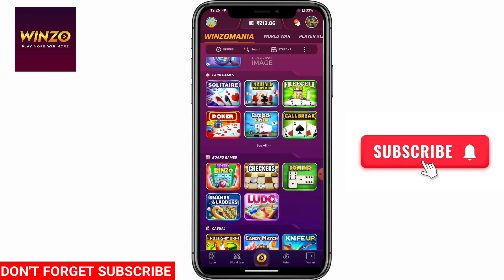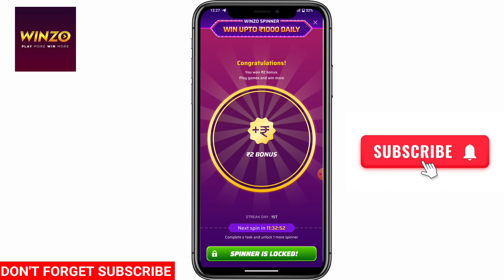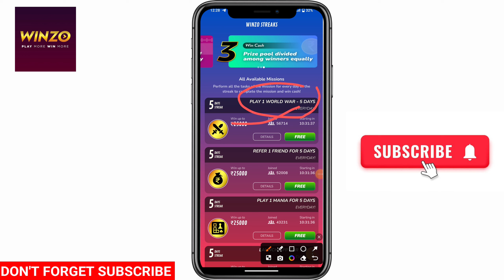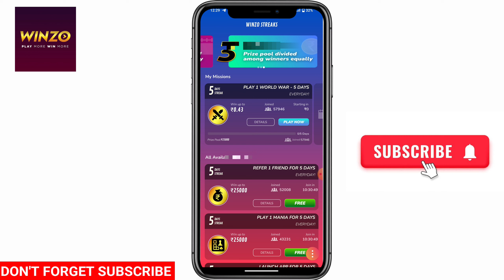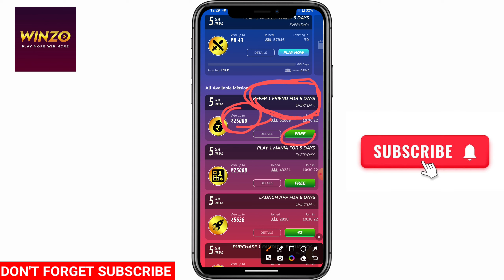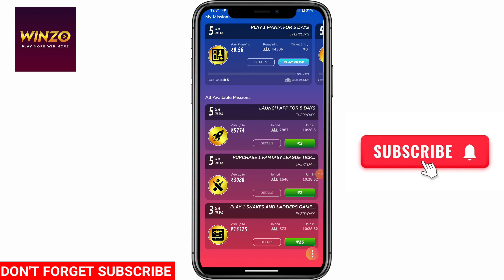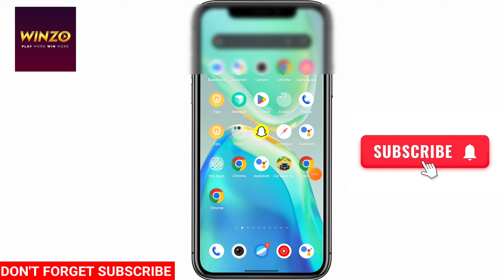Winzo में पैसा खत्म हो जाए तो free में कैसे खेलें ? 2024 Today | Winzo Free Me Kaise khele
your queries 👇👇👇
winzo app me paise khatam ho jaye to kya kare
winzo me paise khatam ho jaye to kya kare
winzo par paise khatam ho jaaye to kya karen
winzo gold me paise khatam ho jaye to kya kare
winzo app se paise kaise kamaye,winzo gold game me paise khatam ho jaye to kya kare
winzo gold mein paisa khatm ho jaaye to kya karen
winzo gold me paise khatam ho jaye to kya kare 2024
winzo me 0 rupees ho jaye to kya kare
winzo me paise kaise kamaye
winzo me free fire kaise khele
winzo app me free fire kaise khele
winzo gold me free game kaise khele
winzo app se paise kaise kamaye trick
winzo me free game khelkar paise kaise kamaye